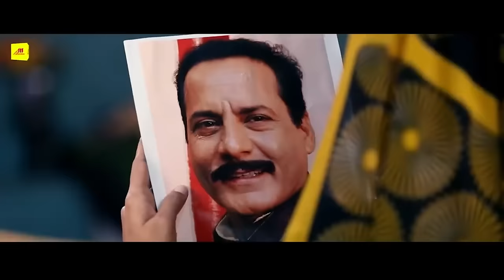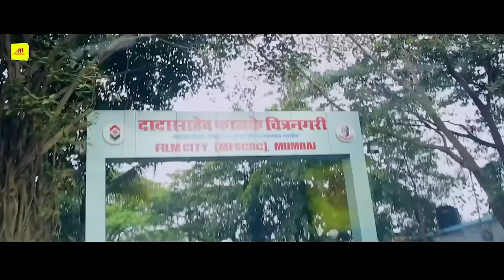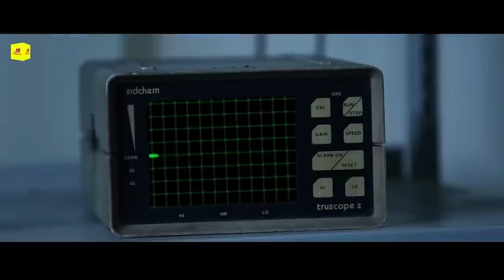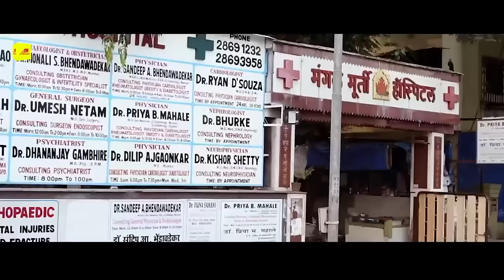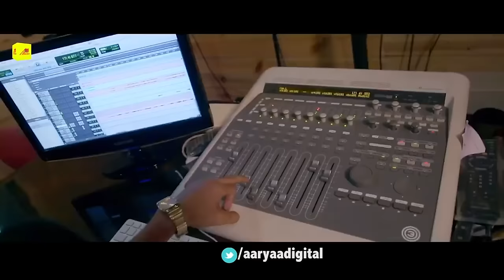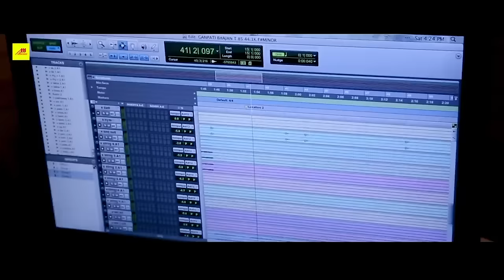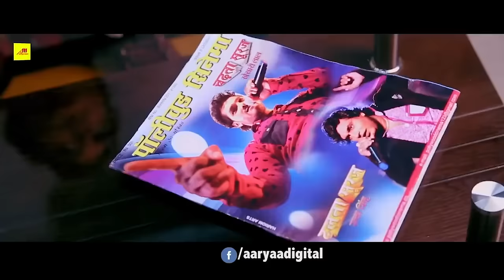Khesari Lal Yadav का सबसे बड़ा Movie | माई बाप | Mai Baap | New Bhojpuri Movie 2023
Khesari Lal Yadav का सबसे बड़ा
माई बाप | Mai Baap |
New Bhojpuri Movie 2023 |
Khesari movie

khesari lal,
khesari lal new song 2023,
farishta bhojpuri movie khesari lal,
khesari lal